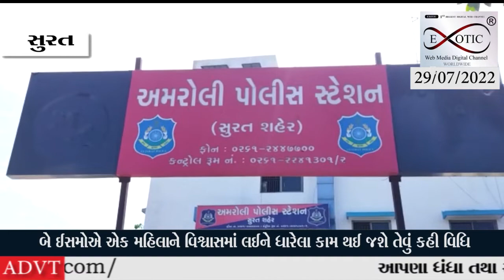મહિલાએ પોલીસ સ્ટેશનમાં ફરિયાદ કરતા પોલીસે ગણતરીના કલાકોમાં બંને આરોપીની ધરપકડ કરી હતી.